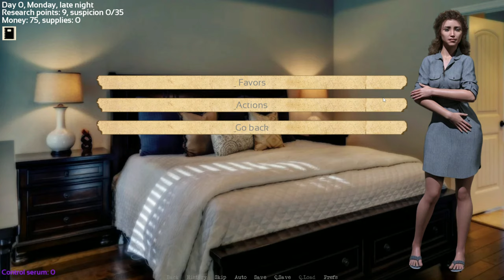Take Over from Studio Dystopia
Take Over is a game about corruption, where you need to be careful about being caught by the oppresive government. Mind control the people in town, use them and their influence in your favor, or put them to work to get resources and money, and finally take over.